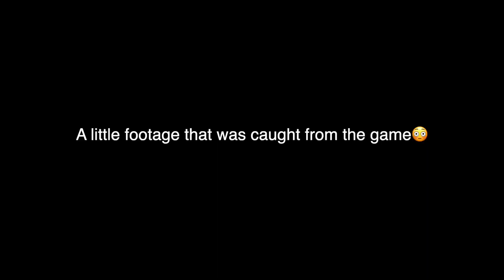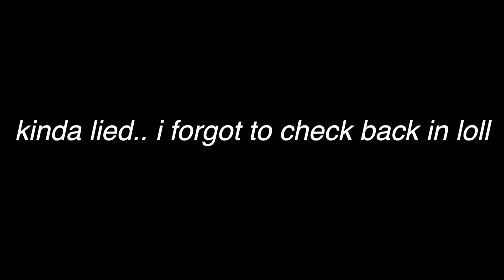what i wear in a week as a highschool student + highschool grwm | MSBLUE Jewelry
Hi Dazzling D Stars! Todays video is gonna be a what i wear in a week as a highschool student + highschool grwm

(the pink ring you've picked)
(This is for MSBLUE ice-cutting rings)